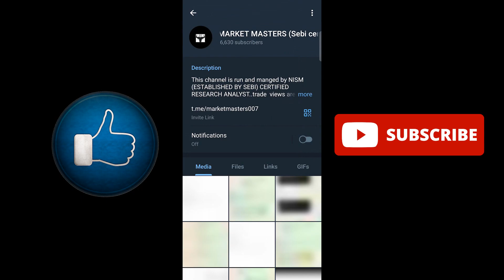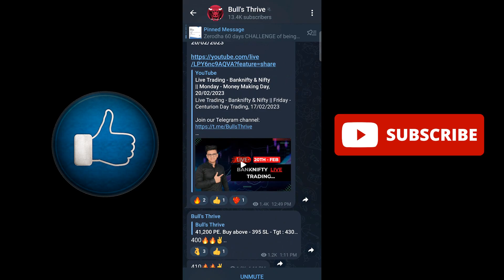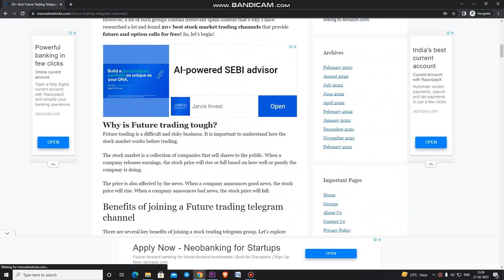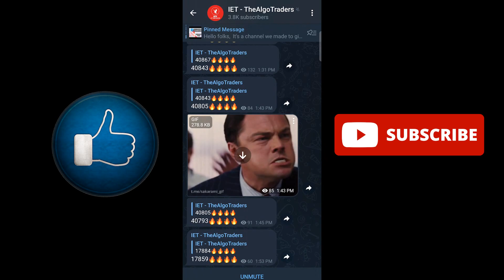6+ Best Future Trading Telegram Channels (Hindi)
In this video, we have listed the best future trading telegram channel where you can find free future and option trading calls and knowledgeful resources. In this video, you can also find telegram channels that provide accurate buy and sell calls and strategies for Future and Option trading.

Best Future Trading Telegram Channel
Mr. M Magician Investment

This video is for you if you are looking for the best telegram channels for future trading 2023. The channels which are mentioned in this video also provide chart analysis, buy and sell calls, future and option strategies.

1) How to make money with Future trading in Telegram?
2) How to make money with Future trading in just a few minutes?
3) Future Trading se paise kaise kamaye?
4) Future Trading ke liye best Telegram Channel konse hai?
6) Future Trading ke liye best strategies?